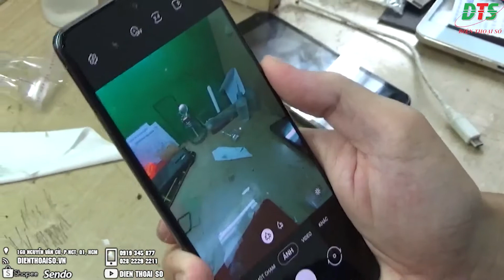Replacement Glass Lens Camera Samsung A71 Extremely Simple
Repair phone at "ĐIỆN THOẠI SỐ"

The "ĐIỆN THOẠI SỐ" channel and the "How To Fix Phone" channel belong to the "ĐIỆN THOẠI SỐ" repair center, which includes technology videos, instructions and introduction to the process of fixing the errors of the phone. glass press:
❗️ Videos about errors, error handling directions on phone with the participation of Technicians
❗️ Detailed execution procedures when fixing the phone
❗️ Tips for the good tips for those who do not know
❗️ Help customers understand and save costs when phones are damaged
❗️ Share the causes of harm, how to use the phone better
❗️ Information about promotions as well as new services
📞 Hardware advice: 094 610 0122
📞 Software consultancy: 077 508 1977
📞 Parts consulting: 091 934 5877
160 Nguyen Van Cu, Nguyen Cu Trinh, District 1, HCMC
Opening hours: 8:30 a.m. - 19:30 p.m. (Monday - Sunday), Closed on the first Sunday of the month

✪ ĐIỆN THOẠI SỐ ✓
• Address: 160 NGUYEN VAN CU- NCT- DISTRICT 1- HO CHI MINH CITY
*** Opening: 8:30 am - to 7 pm
© Copyright by ĐIỆN THOẠI SỐ & GOS ⚠ Do not Reup ⚠